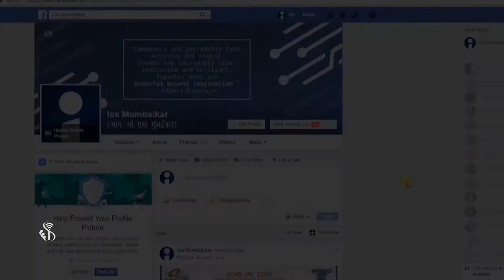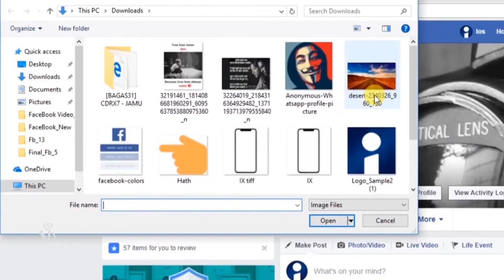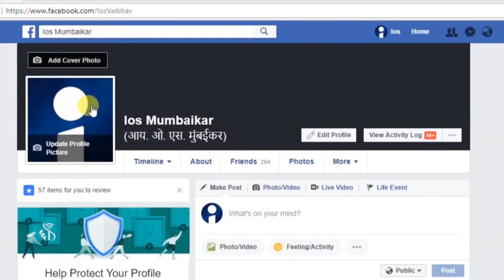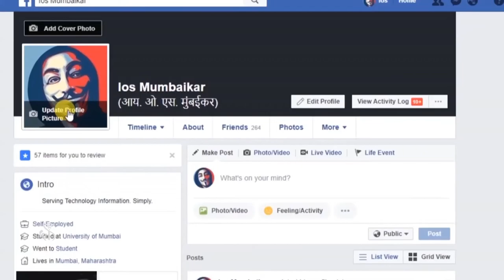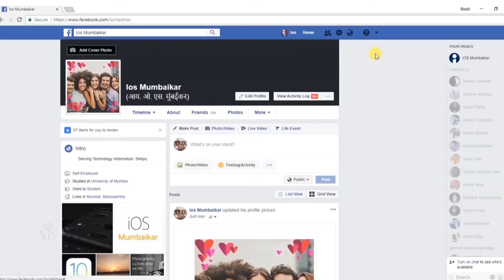Facebook | Keep Cover and Profile Photo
Facebook 15 2 1 Keep cover and profile photo